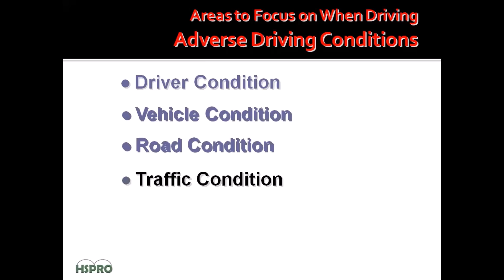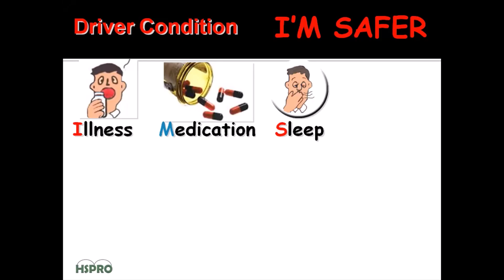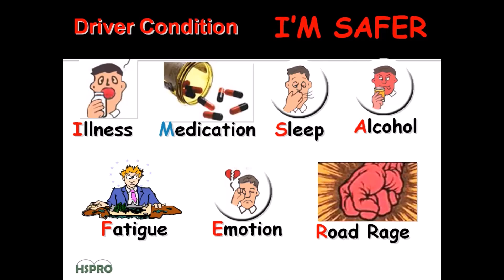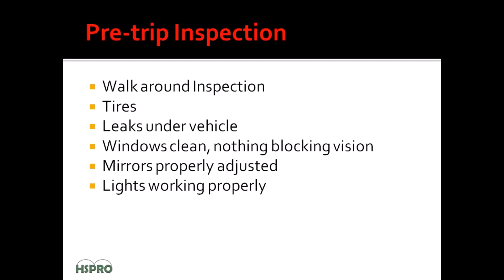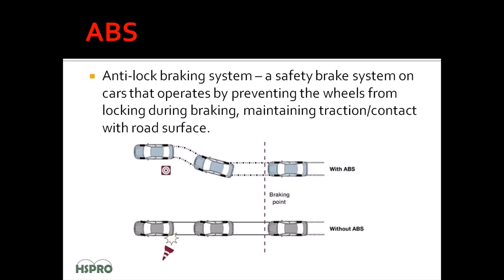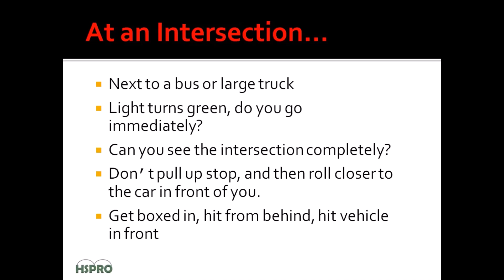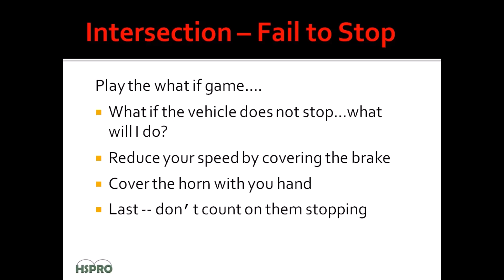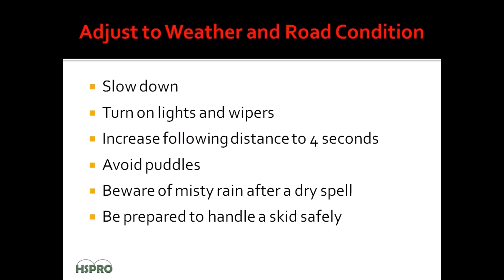Adverse Driving Conditions | Defensive Driving Seminar | Part 14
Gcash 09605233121